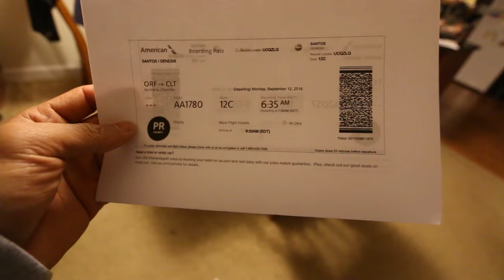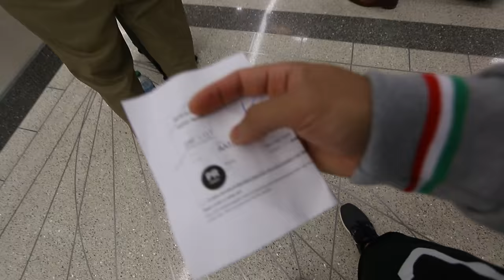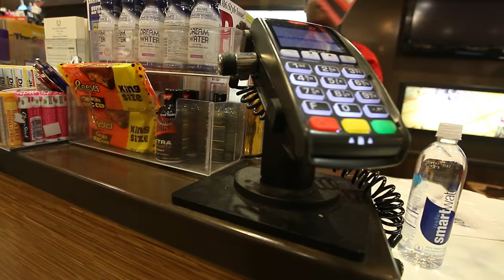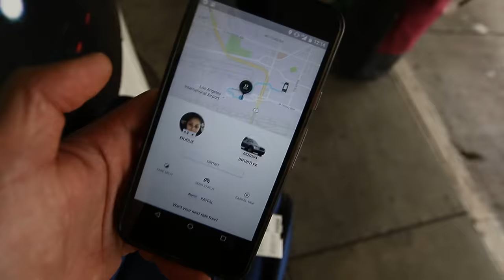What I do for a living (travel nursing)! Day in the life of a nurse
This will be a part of my series for travel nursing so checking out my nursing channel as listed below, but for those who don't know i currently started travel nursing and I love it so far! I cannot wait what to see what this future career has in store! Day in the life of a nurse

Camera Equipment I use:
►Canon 70D
►Canon 7D
►Canon 10-20 f/3.5-4.5
►Sigma 50mm f/1.4
►Canon G7X MKII
►DJI Mavic Air

I can do all things through Christ who strengthens me -Philippians 4:13